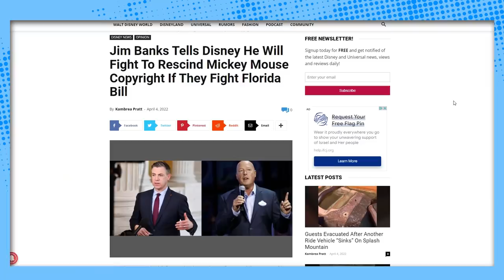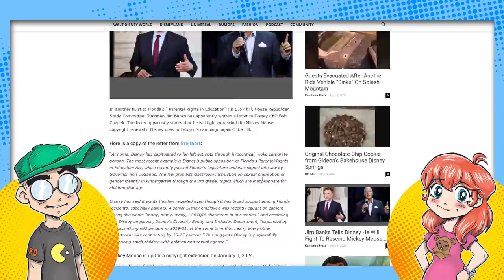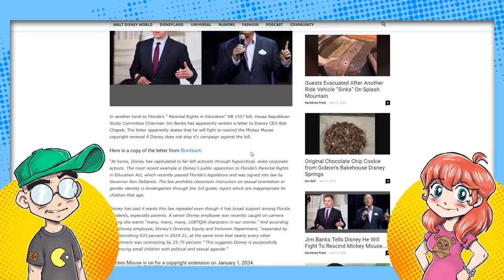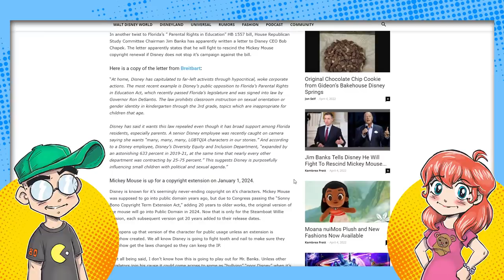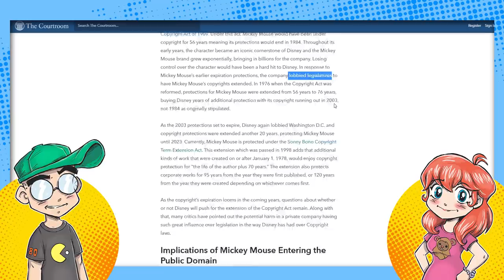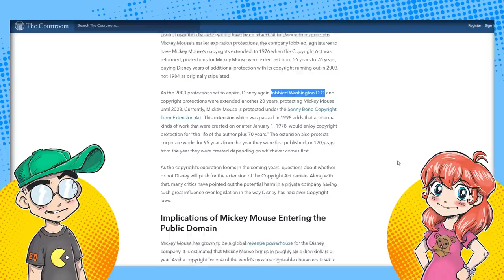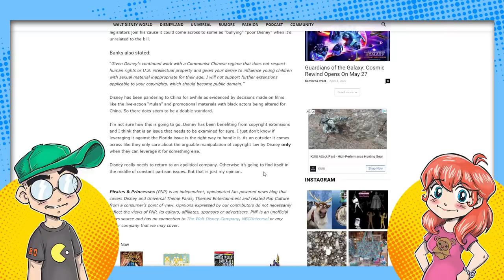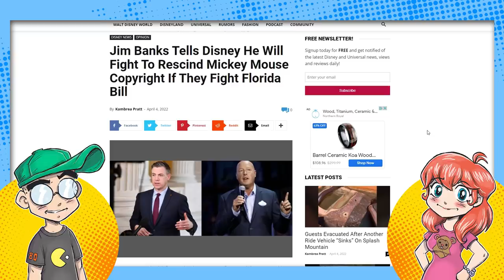Disney's Mickey Mouse Copyright THREATENED Over Florida Bill Backlash!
Disney has been gaming copyright law for DECADES, and it could be coming to an end over the Florida bill. Republicans are threatening to nix Disney's copyright of Mickey Mouse over the  'Parental Rights in Education' HB 1557 bill. House Republican Study Committee Chairman Jim Banks has apparently written a letter to Disney CEO Bob Chapek. The letter apparently states that he will fight to rescind the Mickey Mouse copyright renewal if Disney does not stop it’s campaign against the bill.